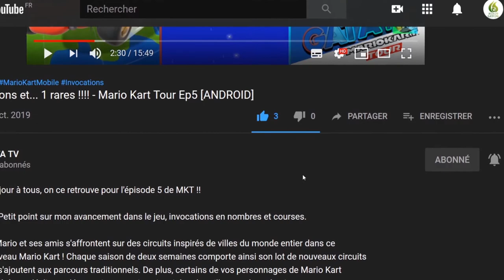🔝 LEGO Marvel Super Heroes, #3, je traque Venom "let's play VOD" [SWITCH]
Bonjour à tous, on se retrouve  aujourd'hui, pour le test de Aspire : LEGO Marvel Super Heroes épisode 3

LEGO® Marvel™ Super Heroes propose un scénario original mettant en scène la grande famille Marvel. Les joueurs pourront incarner Iron Man, Spider-Man, Hulk, Captain America, Wolverine et bien d’autres encore afin de tenter d’arrêter Loki ainsi qu’une foule d’autres Vilains Marvel, planifiant d’assembler une arme ultime pour contrôler la Terre. Les joueurs devront partir en quête de Comic Bricks à mesure qu’ils parcourent LEGO New York et visitent des lieux iconiques de l’univers Marvel comme la Tour Stark, l’Astéroïde M, une base Hydra abandonnée et le Manoir X.

    Ecrasez, balancez-vous à travers les buildings et volez dans ce premier jeu LEGO proposant plus de 100 super héros et vilains de l’univers Marvel, incluant Iron Man, Wolverine, Hulk, Spider-Man, Captain America, Black Widow, Loki et Deadpool.
    Sauvez la planète Terre en incarnant votre personnage Marvel favori avec votre super force et vos supers pouvoirs :
    Iron Man vole, plane, tire des missiles et libère un puissant rayon d’énergie directement du Réacteur Arc.
    Spider-Man se déplace en projetant des toiles d’araignée, utilise ses sens ultradéveloppés pour repérer des objets invisibles à l’œil nu, s’accrocher et grimper aux murs et se balancer de toiles en toiles à travers les buildings.
    Captain America peut projeter son bouclier à des objets ou ses ennemis, le planter dans un mur pour servir de plateforme, l’utiliser pour repousser des rayons laser ou pour se protéger contre tous dégâts.
    Hulk écrase tout !
    Réalisez de nouveaux coups super puissants en incarnant les « Gros Bras » comme Hulk ou Abomination. Frayez-vous un chemin de destruction en explosant des murs LEGO et en lançant des voitures grâce à votre super force.
    Découvrez LEGO New York comme vous ne l’avez jamais vu, et visitez des lieux iconiques de l’univers Marvel tels que le Manoir X, l’Astéroïde M et Asgard.
    Créez votre propre super héros grâce à l’option de personnalisation des personnages.
    Découvrez un scénario original, bourré d’action et d’humour propres aux jeux vidéo LEGO.

🔸 Série : Aspire : LEGO Marvel Super Heroes
🔸 Développeur : Feral Interactive, TT Games, Traveller's Tales
🔸 Genre :  Action, Aventure
🔸 Éditeur : Warner Bros

🔹 Manette : Manette Nintendo Switch Pro